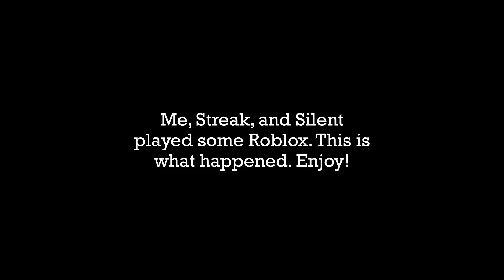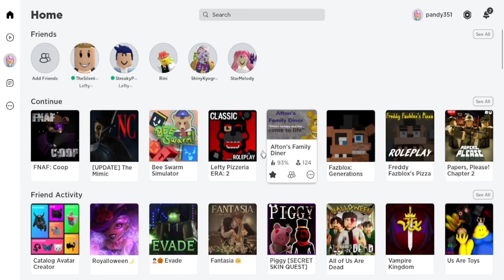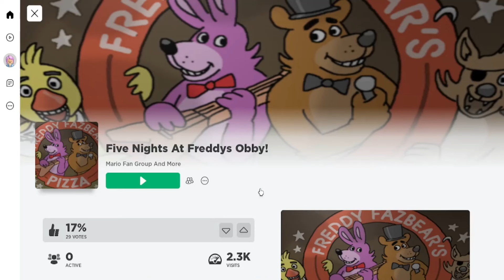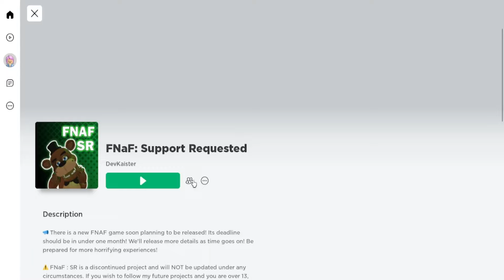Pandy351 Plays Roblox Part 1